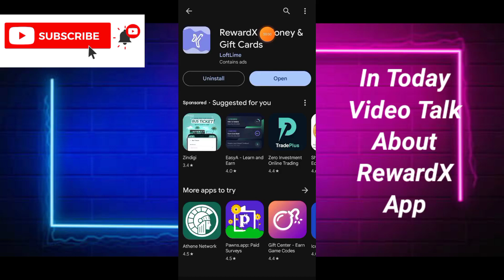RewardX App Payment Proof - RewardX App Real Or Fake - RewardX App Se Paise Kaise Kamaye - RewardX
App Link.  ||

About Video.   ||

In Today Video Talk About RewardX App